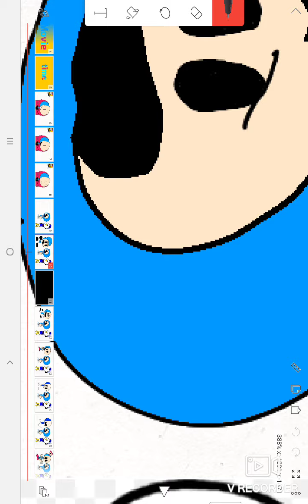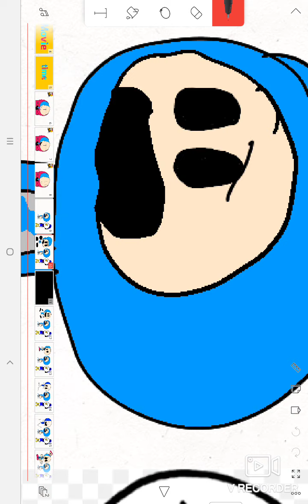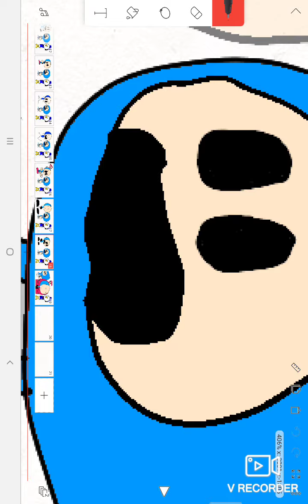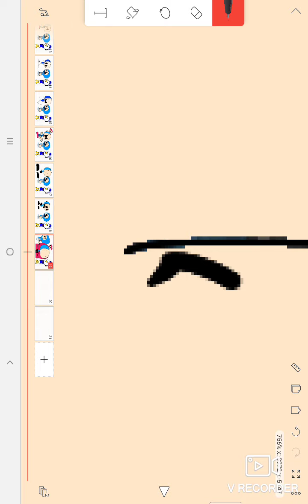Luis Angel and Elek movie part 2